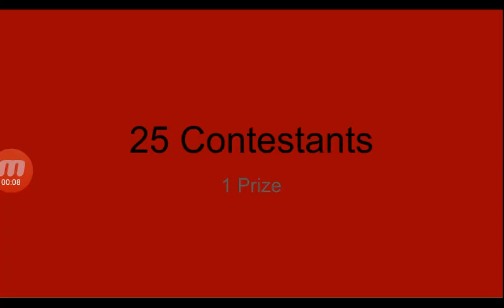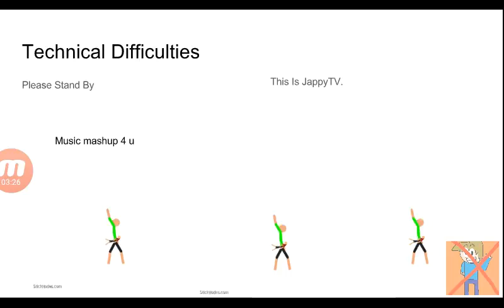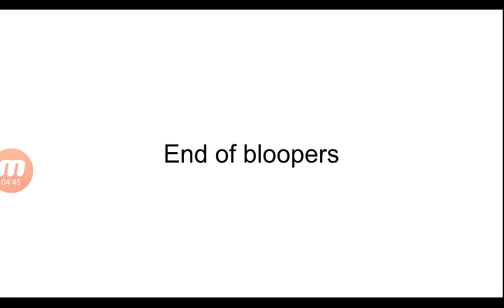Thingy Madness S02E15: Jesse the Destroyer